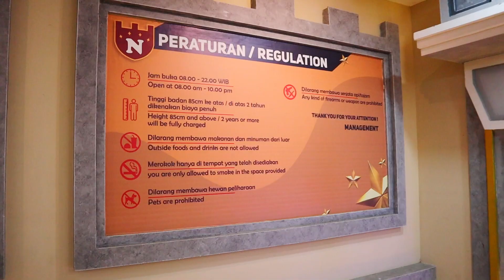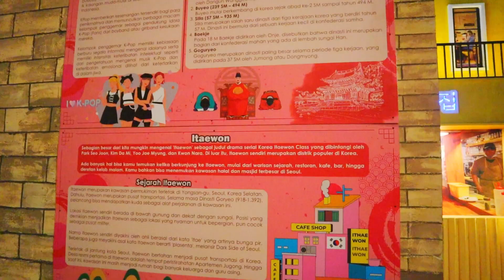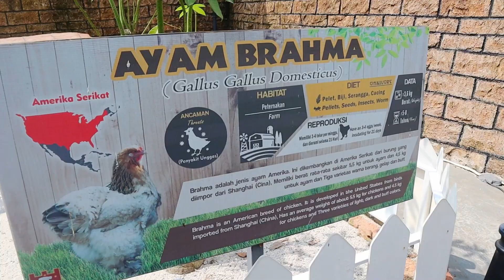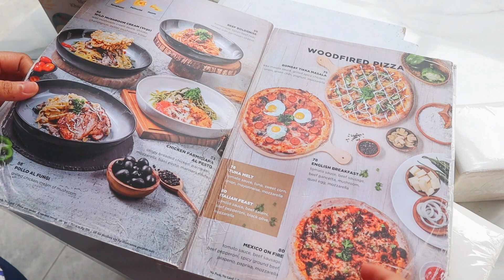NICOLE'S RIVER PARK PUNCAK BOGOR | WISATA PUNCAK TERBARU | WISATA VIRAL PUNCAK BOGOR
Hi guys,
Terimakasih sudah click video ini..
Kali ini kami berkesempatan untuk berkunjung ke nicole’s river park di area puncak bogor.
Tempat ini memiliki konsep indoor dan outdoor yang unik, dengan menyediakan spot foto menarik di tiap sudutnya. Dan kita di ajak untuk keliling ke spot foto tema negara china, korea, santorini juga japan. Tak lupa terdapat mini zoo dan wahana permainan yang bisa untuk anak-anak juga orang dewasa.

Dengan membayar Rp. 80.000,- per orang, kita sudah bisa berkunjung ke tiap spot foto area yang ada di Nicole’s river park (di Luar biaya wahana permainan).